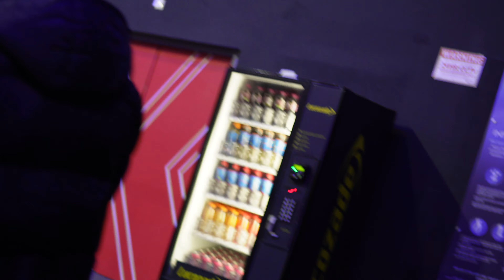Bodybuilders Try Ninja Warrior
DM "Ready" on my Instagram (mrb_mikes) for ONLINE COACHING.